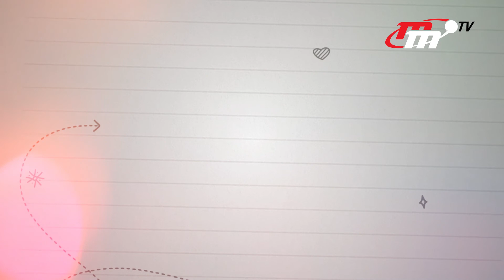Selamat Hari ASI Sedunia 2021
Hadiah berharga yang pernah diterima oleh semua anak di dunia adalah Air Susu Ibu (ASI). Banyaknya nutrisi dalam setiap minuman dan makanan, tidak pernah bisa mengalahkan kandungan gizi dalam ASI hingga bisa memberikan proses tumbuh kembang yang sempurna bagi anak.

Selamat Hari ASI Sedunia bagi Bunda-bunda di seluruh dunia!